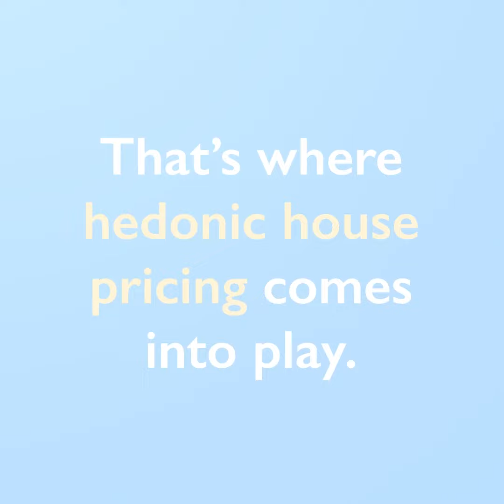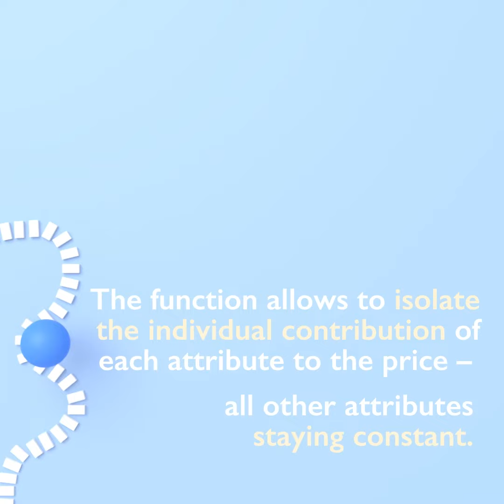Academic GIFts: How do political decisions affect house prices?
Number of bedrooms, floor and garden space, kitchen standard or distance to the next train station. Whichever structural housing attributes or locational factors make living in a house less or more pleasant affect its price. But how does each individual characteristic affect this price? That’s where hedonic house pricing comes into play. The hedonic price function models the price of a property as a function of its various attributes. By Kathleen Kürschner Rauck & Eren Aydin, Swiss Institute of Banking and Finance & Universität Hamburg.

Wie wirken sich politische Entscheidungen auf die Immobilienpreise aus?

Anzahl der Schlafzimmer, Grund- und Gartenfläche, Küchenstandard oder die Entfernung zur nächsten Bahnstation. Welche wohnstrukturellen Merkmale oder Standortfaktoren das Wohnen in einem Haus weniger oder angenehmer machen, wirkt sich auf seinen Preis aus. Aber wie wirkt sich jedes einzelne Merkmal auf diesen Preis aus? Hier kommt die hedonische Preisbildung für Häuser ins Spiel. Die hedonische Preisfunktion modelliert den Preis einer Immobilie in Abhängigkeit von ihren verschiedenen Eigenschaften. Von Kathleen Kürschner Rauck & Eren Aydin, Schweizerisches Institut für Banken und Finanzen & Universität Hamburg.